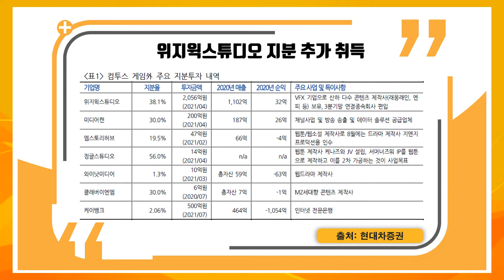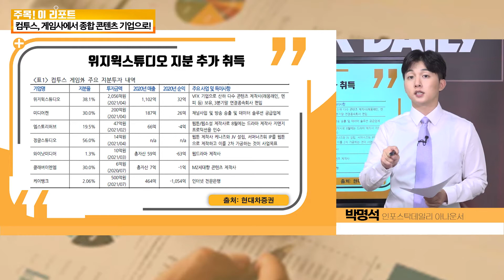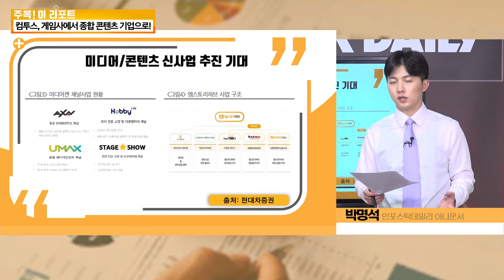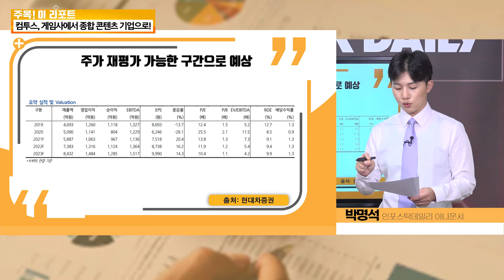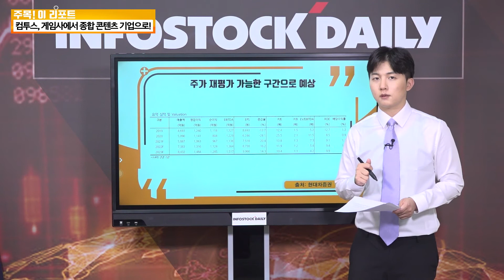[400회 주목! 이리포트] 컴투스, 게임사에서 종합 콘텐츠 기업으로!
-위지윅스튜디오 지분 추가 취득, 최대주주 등극
-VFX, AR/VR, 메타버스 등 신성장동력 확보
-다양한 M&A를 통해 미디어/콘텐츠 신사업 기대